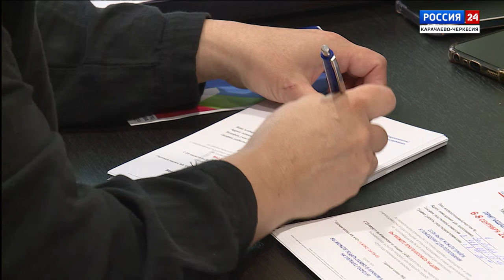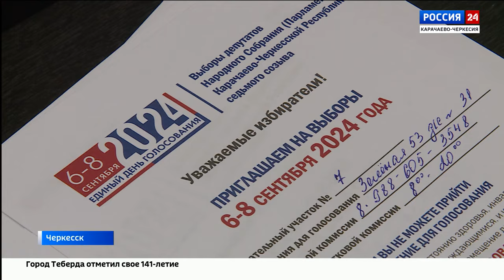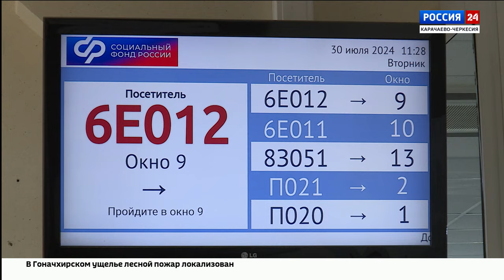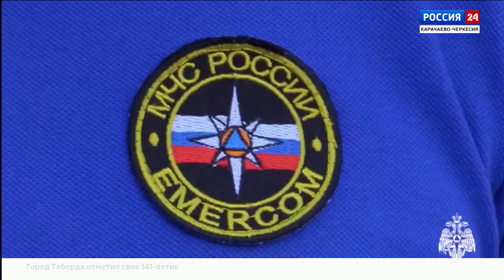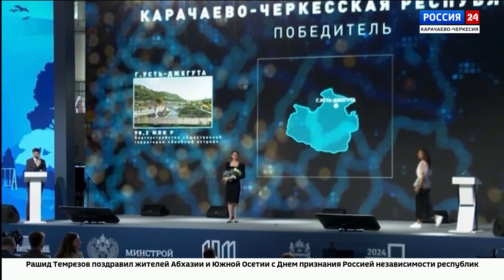"Вести Россия 24" Эфир от 28.08.2024